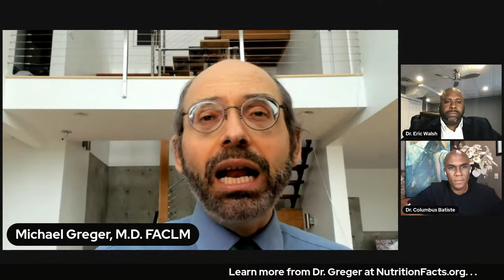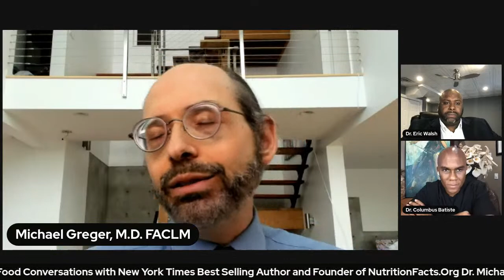Conversations with the Doctors featuring Dr. Michael Greger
This week the doctors return to welcome Michael Greger, M.D., FACLM to the conversation to continue the discussion for national minority health awareness and stress awareness month.  Dr. Greger is an internationally-renowned nutrition expert, physician, founder of NutritionFacts.org, and author of the bestselling books How Not to Die and How Not to Diet to the conversation.  Join the conversation April 23, 2021 at 7 PM EST on Facebook or Youtube/SlaveFoodProject